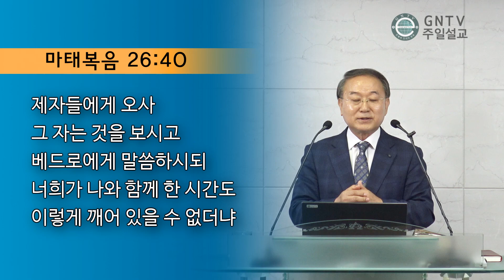GNTV 윤명수 - 주일설교 : 잠자는 성도들이여 깨어 일어나라